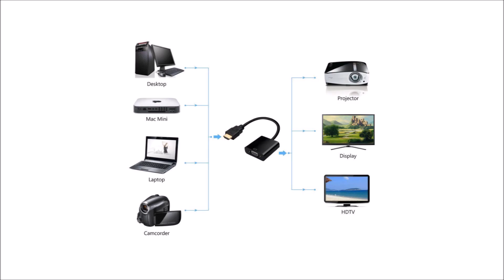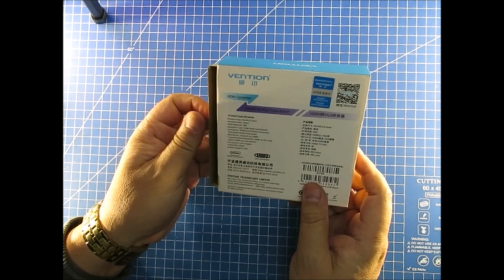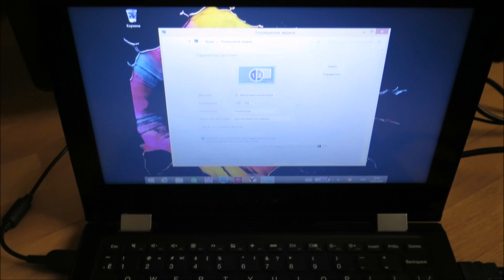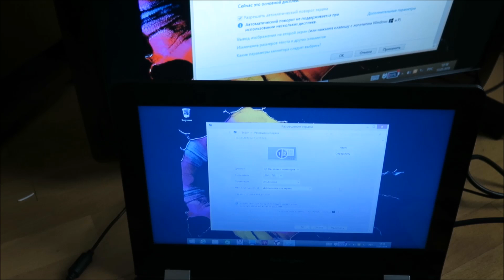Адаптеры конвертеры переходники HDMI в VGA под старые мониторы, телевизоры и проекторы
Товар на AliExpress (цены могут сильно отличаться)
- Amkle адаптер конвертер переходник HDMI в VGA 1080P(Магазин: amkle Official Store)
- Vention адаптер конвертер переходник HDMI в VGA 1080P(Магазин: VEnTIOn Official Store)
- Ugreen адаптер конвертер переходник HDMI в VGA 1080P(Магазин: amkle Official Store)